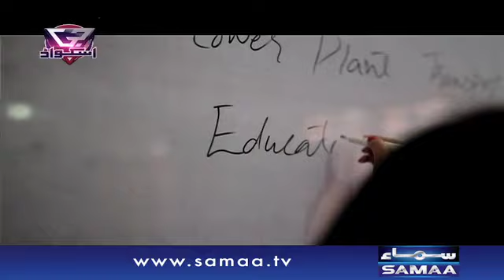Na Rukne Wali - Fatima Nazish - G Squad